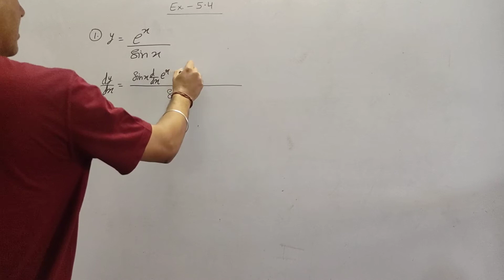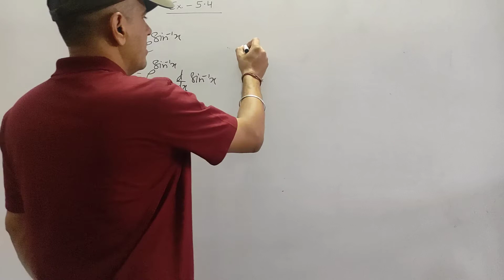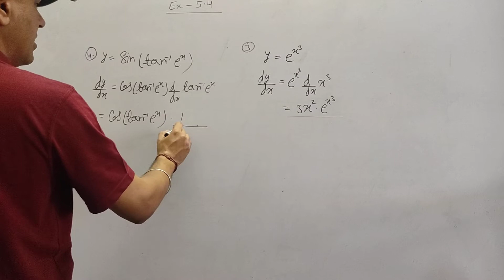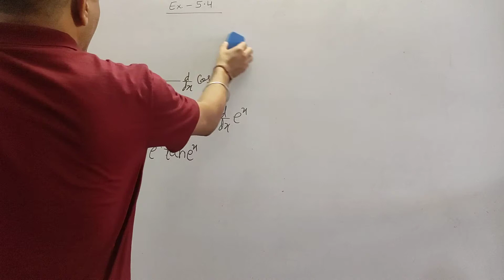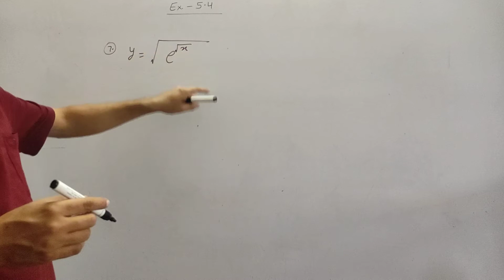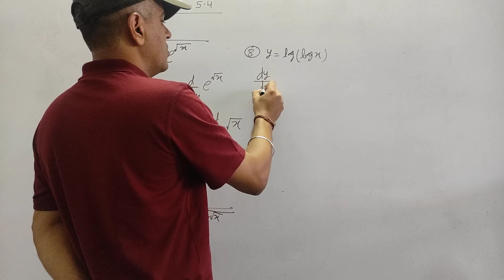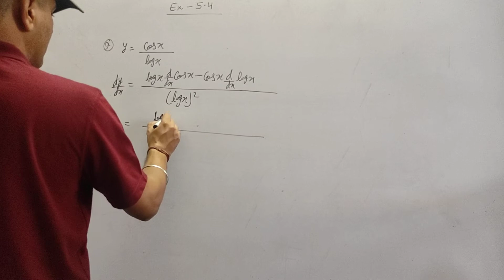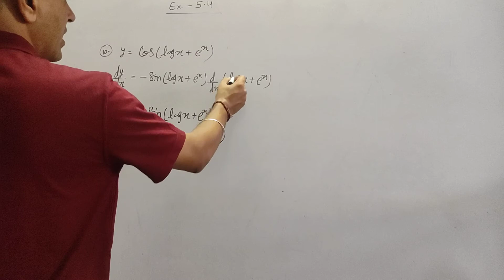DIFFERENTIATION (EXERCISE 5.4)